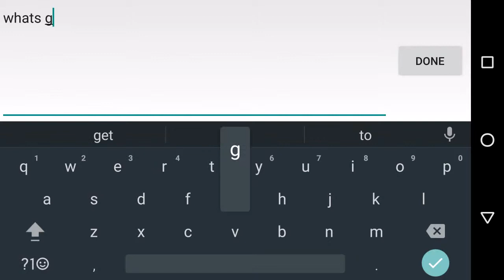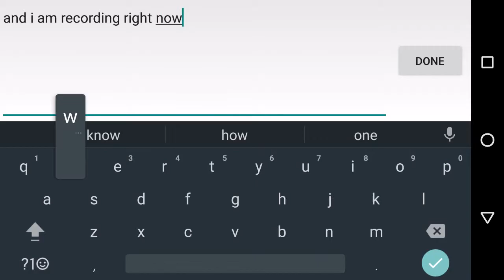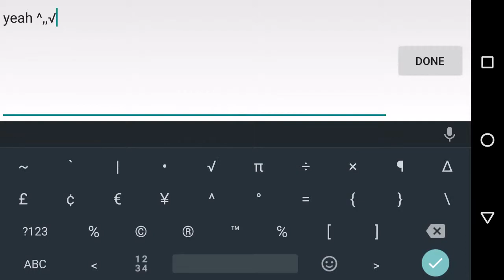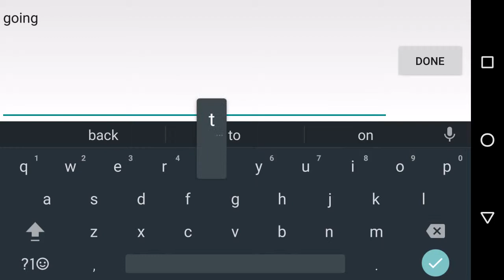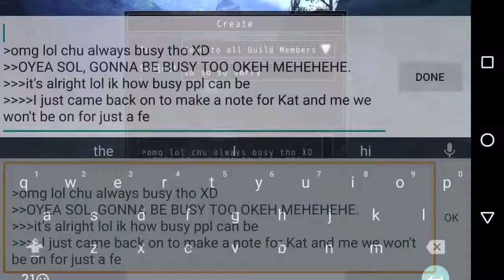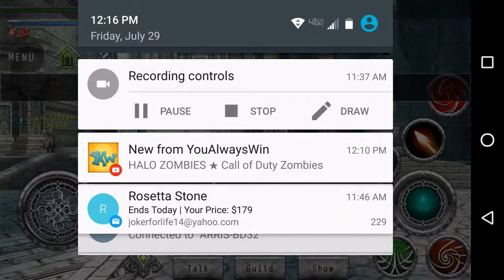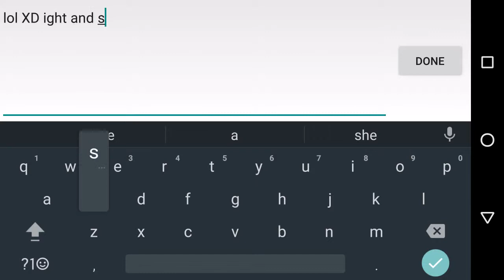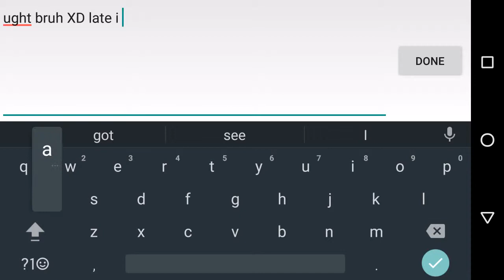Avabel dying alot and real talk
Just real talk about life and billing and shit